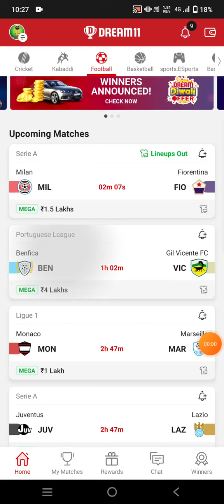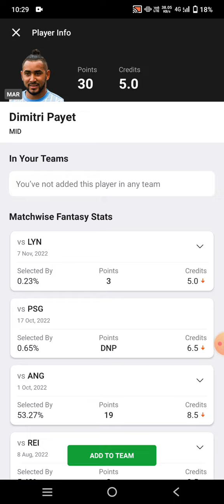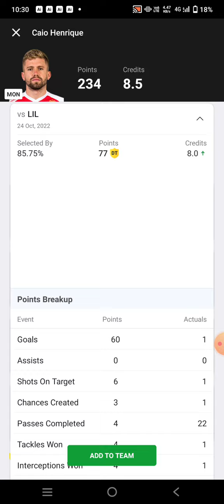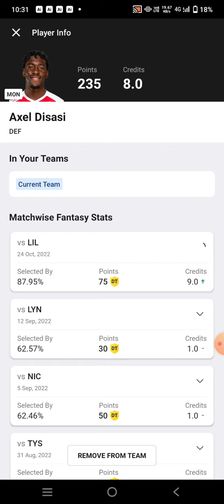MON vs MAR Football Dream11 Team prediction win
mon vs mar
mon vs mar Dream11
mon vs mar Dream11 prediction
mon vs mar prediction

own risk"

1. This analysis  is based on my

2.Dream11 takes great care to comply with all central and state legislation in India to ensure that  users are fully protected. Every contest on  platform is carefully designed to comply with applicable statutes and regulations in India.

Thanks